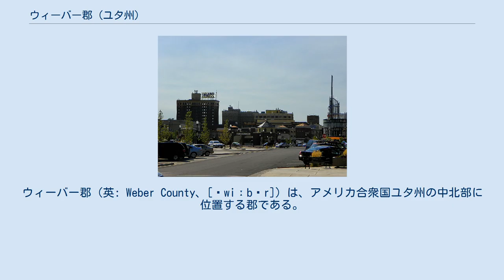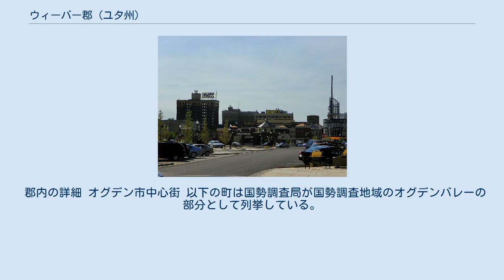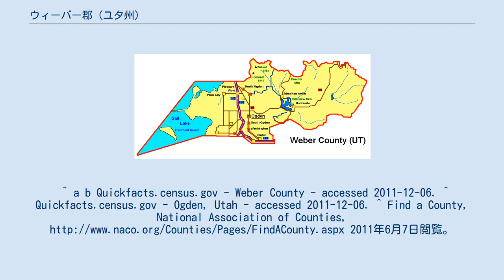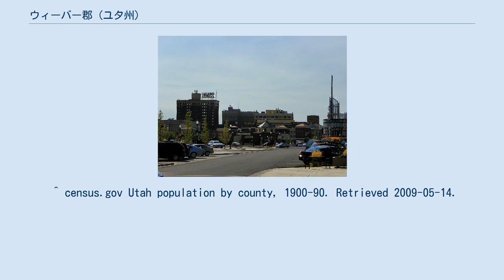ウィーバー郡 (ユタ州)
ウィーバー郡（英: Weber County、[ˈwiːbər]）は、アメリカ合衆国ユタ州の中北部に位置する郡である。
2010年国勢調査での人口は231,236人であり、2000年の196,533人から17.7%増加した。
郡庁所在地はオグデン市（人口82,825人）であり、同郡で人口最大の都市でもある。
1852年に設立され、郡名はウィーバー川に因んで名付けられた。
グレートソルト湖の東岸の一部であるワサッチフロントと岩の多いワサッチ山脈の大半が郡内に入っている。
 1889年に設立されたウィーバー州立大学がオグデン市内にある。
 ウィーバー郡の全体がオグデン・クリアフィールド大都市圏、ならびにソルトレイクシティ・オグデン・クリアフィールド広域都市圏に属している。
 ウィーバー郡は1852年3月3日に設立され、ウィーバー川に因んで名付けられたが、ウィーバーというのは1820年代にこの地域に入ってきた毛皮交易業者かるつ罠猟師のジョン・ヘンリー・ウィーバー（1779年 - 1859年）に因むものだった。
昔のウィーバー郡はカリフォルニア州やオレゴン州、ユタ準州の北西部境界から現在の郡南東境界まで広がっていた。
ネバダ州ができ、ユタ州ができた時に、現在の郡域まで小さくなった。
 郡の東部はワサッチ山脈で標高が高く、西部はグレートソルト湖の部分に広がっている。
ウィーバー川とオグデン川およびその支流がウィーバーのバレーを流れている。
郡測量事務所は郡内を「ローワー・バレー」と「アッパー・バレー」の2つに分けている。
その境界は郡内を南北に走るワサッチフロントの尾根である。
ローワー・バレーは人口が多い地域であり、グレートソルト湖に接している。
東部のアッパー・バレーはオグデン川の流域であるオグデン・バレーで大半が占められている。
 郡内の詳細 オグデン市中心街 以下の町は国勢調査局が国勢調査地域のオグデンバレーの部分として列挙している。
^ a b Quickfacts.census.gov - Weber County - accessed 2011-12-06. ^ Quickfacts.census.gov - Ogden, Utah - accessed 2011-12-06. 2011年6月7日閲覧。
^ Fisher, Richard Swainson (1855). A new and complete statistical gazetteer of the United States of America. New York: J.H. Colton and Company. p. 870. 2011年2月5日閲覧。
 ^ census.gov Utah population by county, 1900-90. Retrieved 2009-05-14.